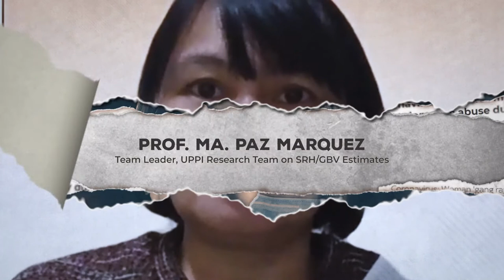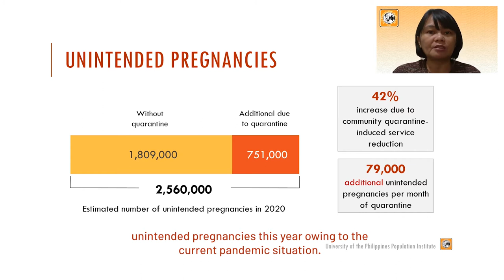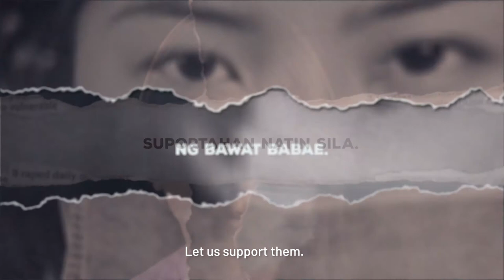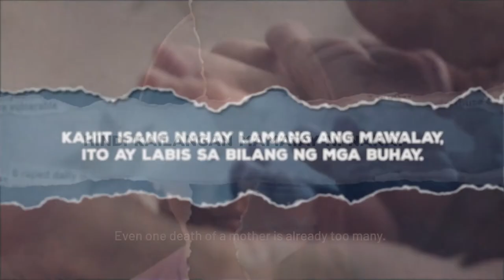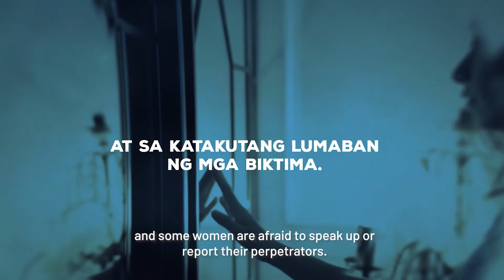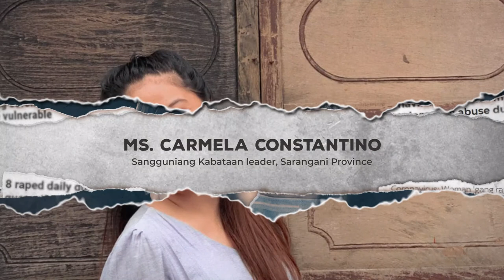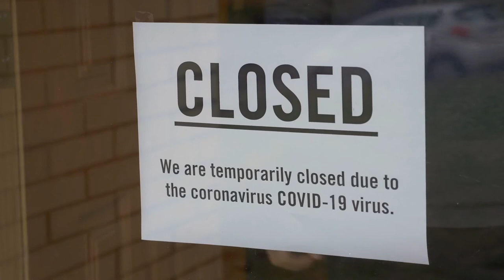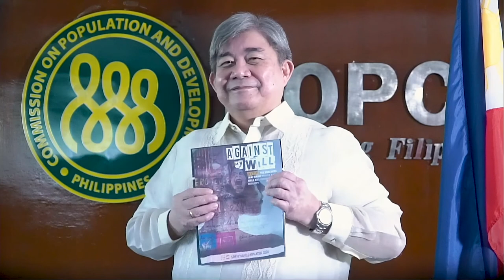World Population Day National Celebration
Pandemics affect women and men differently, worsening existing inequalities for women and girls.

Join us as we commemorate WorldPopulationDay2020, with the theme of “Putting the Brakes on COVID-19: How to safeguard the health and rights of women and girls now,” and learn how we can protect and support the health and rights of women and girls amid COVID19.